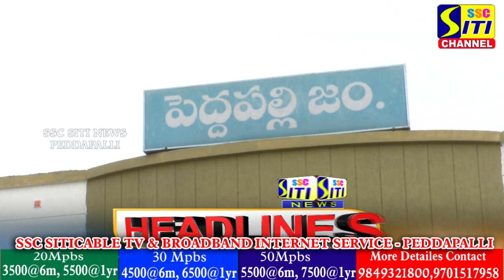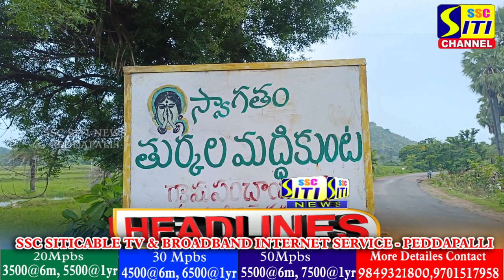SITINEWS HEADLINES II 25-02-2024